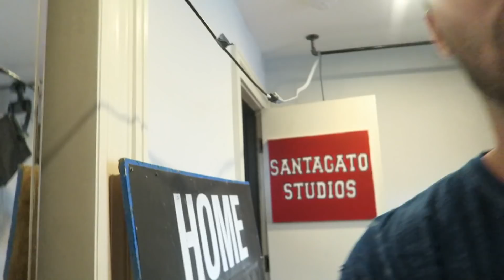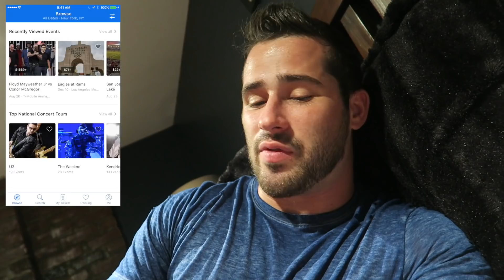Staring Into The Eclipse